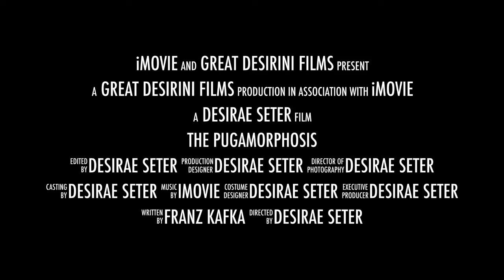Literary Lucy Ep. 15 : The Pugamorphosis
Lucy tackles Kafka in this episode. Perhaps the story is less impactful when a dog turns into a giant cockroach instead of a man?